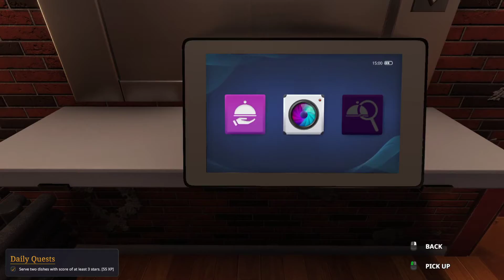MOVE OVER GORDON IM TAKING OVER | Cooking Simulator